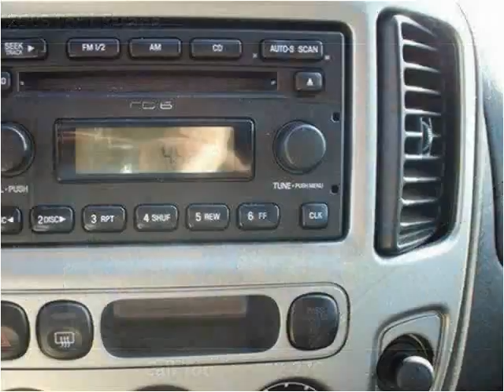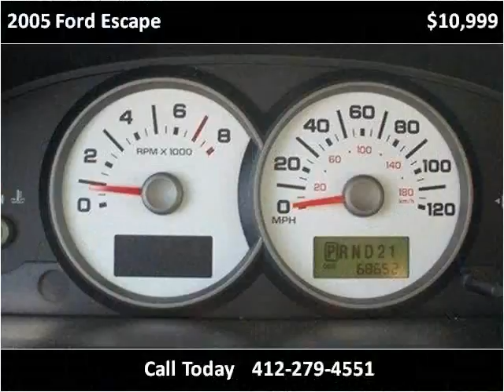2005 Ford Escape Used Cars Pittsburg PA